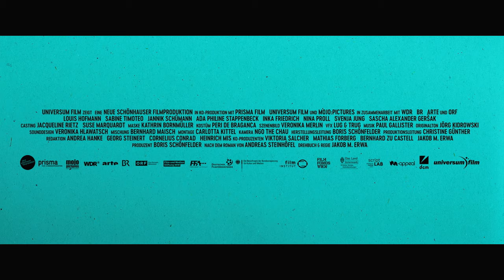Center Of My World - Official Trailer | Dekkoo.com | Stream great gay movies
About 'Center Of My World': After spending the summer trying to escape his turbulent family life, Phil returns to school and starts to question his feelings for Nicholas, an attractive new classmate. Starring Louis Hoffman (‘Dark,’ ‘All the Light We Cannot See’), ‘Center of My World’ is a gorgeously-crafted, sun-kissed, sexy and colorful ode to friendship, familial bonds and first love.